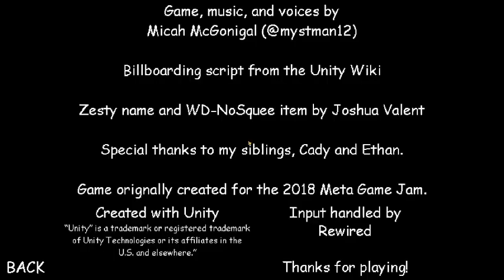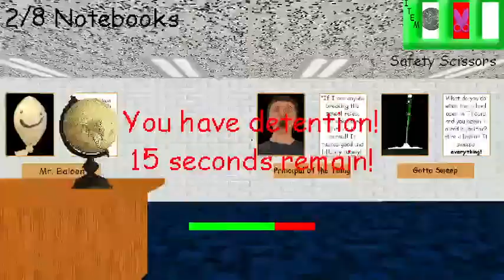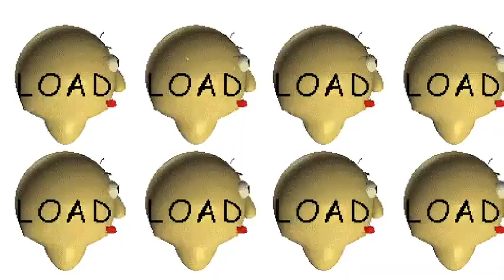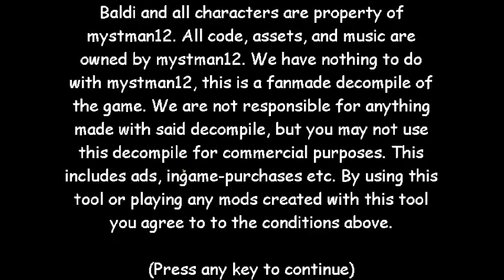Baldi's Goofy Ahh Decompile (Baldi V1.4.3 Mod)